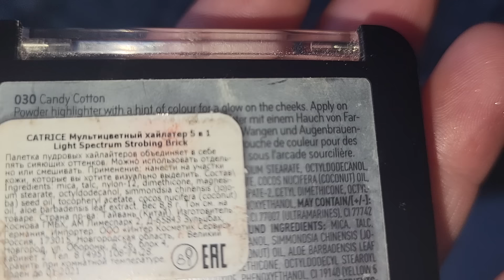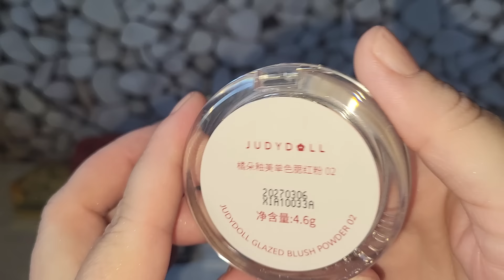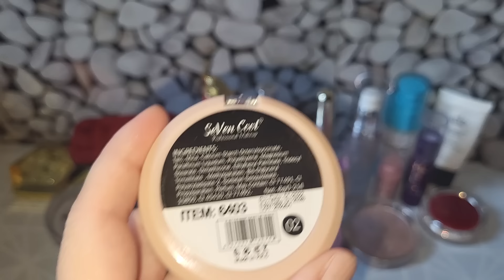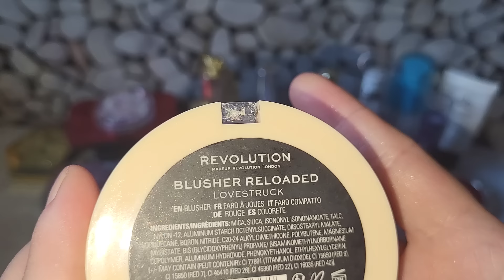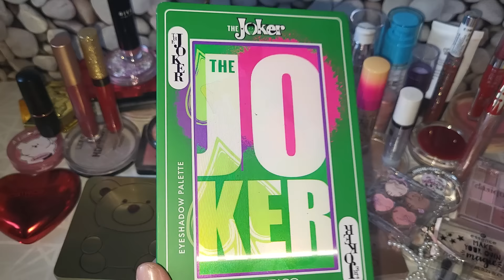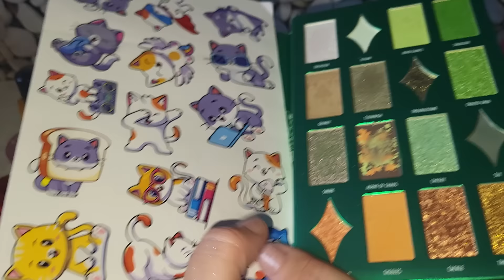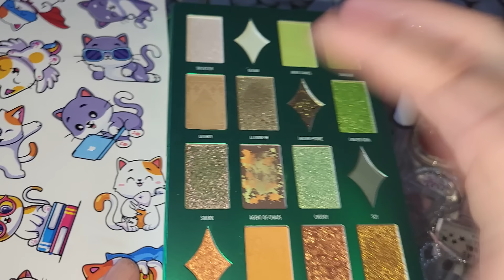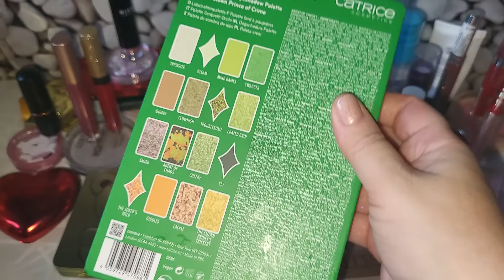Косметичка с 12 по 25 августа.